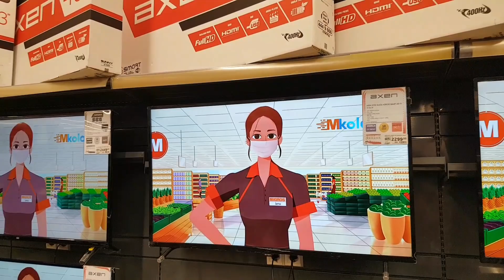Турция магазин торговый центр Мигрос 5М Анталия. Цены на аренду квартир в Турции. Где снять жилье.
Пошел в торговый центр мигрос посмотреть электрический велосипед и по дороге рассказал где лучше снять жилье (апартаменты или квартиру) в Анталии. Искупался в прозрачном теплом море и пройдя через пирамид парк зашел в мигрос 5М. Велика не оказалось, все распродали, немного расстроился :)
Ребята, Девчата, подскажите плиз в комментарии, как мне лучше поступить, показывать лайв влоги из Анталии или проехаться по разным городам анталии и показать вам как обзоры?